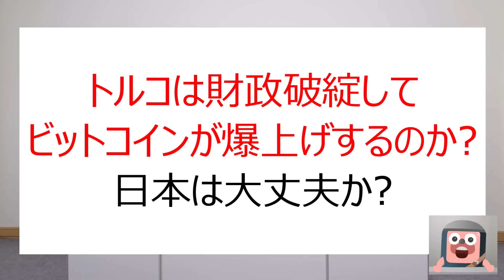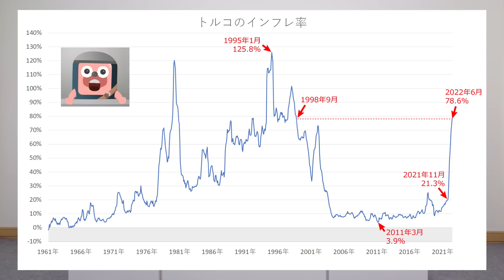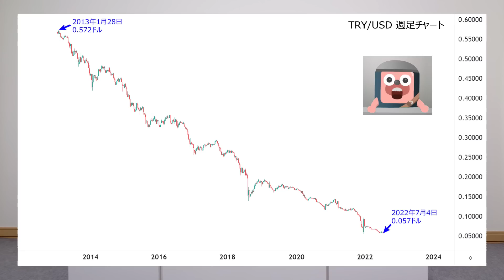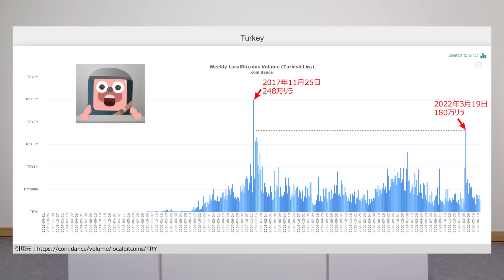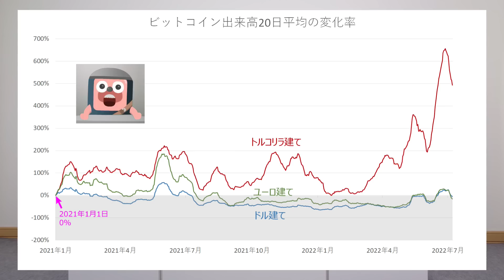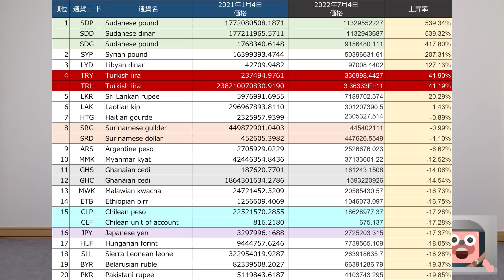今度はトルコが財政破綻の危機。ビットコイン爆上げか？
◆アンゴロウNFTをゲットする手順